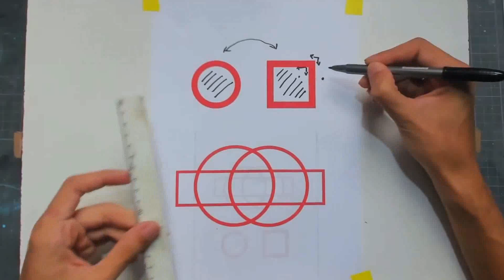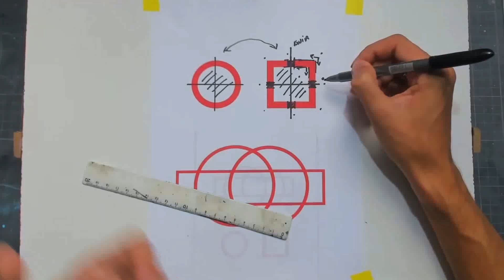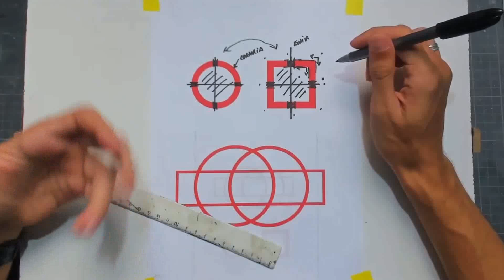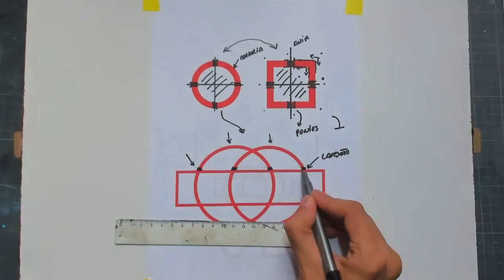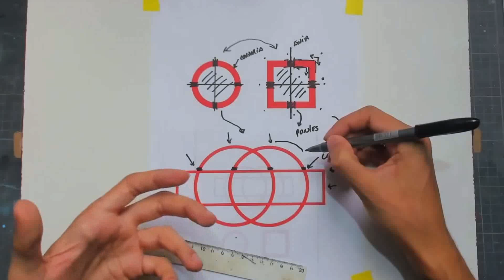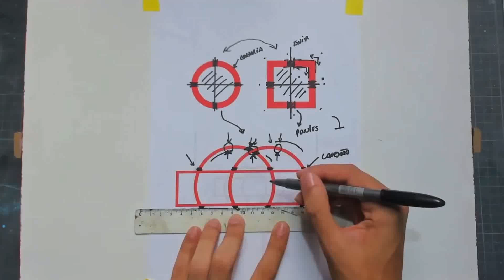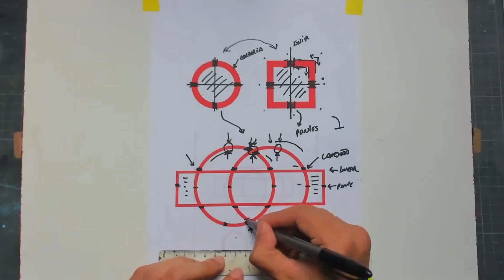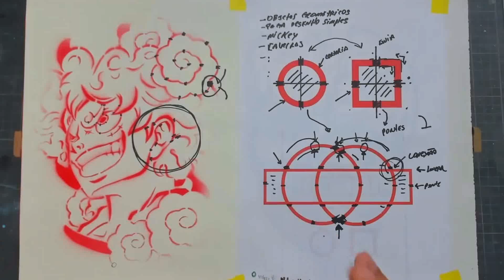PORQUE VOCÊ NÃO CONSEGUIR CRIAR SEUS STENCILS?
Veja como é simples o processo usado para transformas seus desenhos em stencil e como usando um método fica mais simples realizar seus desenhos e pinturas nos desenhos na aerografia.